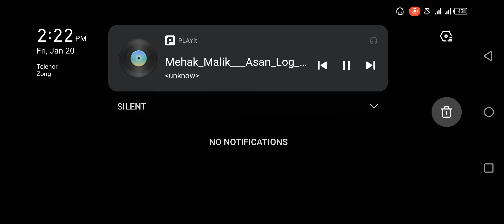Rajput Travel 🏠🚘✈🚢🗼🌉 Brv vs Youtung Bus Amazing💕😍driving